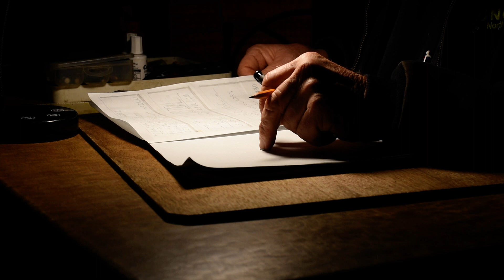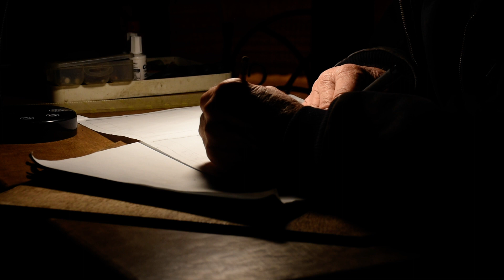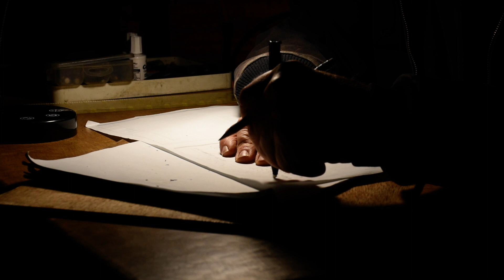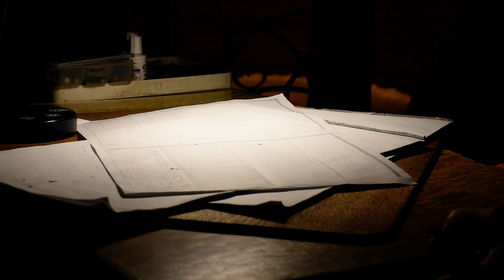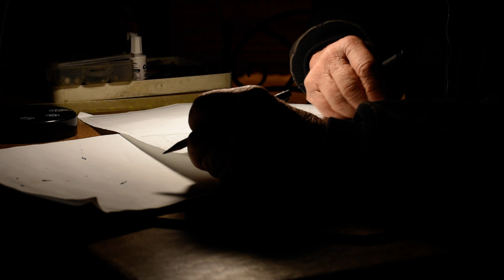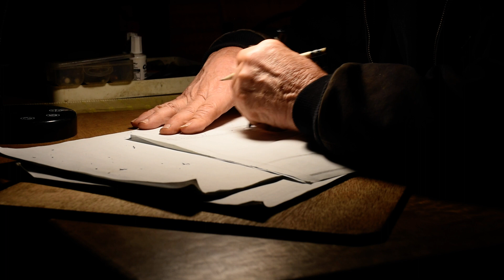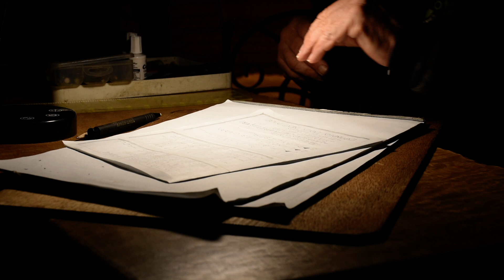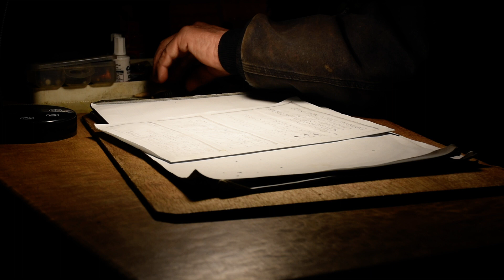Working On My Handout- Part 1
Recorded...December ??th, 2021
Location. Scott and Becky's
File. DSC 4231